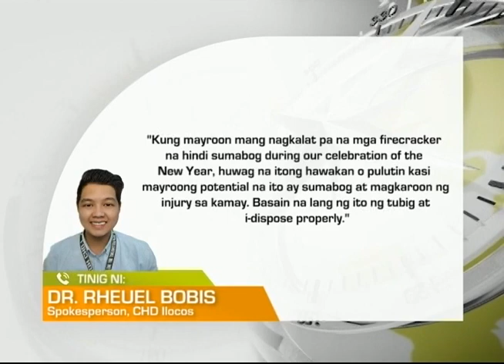One North Central Luzon: 5 Menor de Edad, Sugatan Matapos Sindihan ang Kinolektang Pulbura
Limang menor de edad sa Mangaldan, Pangasinan, sugatan matapos sindihan ang mga kinolektang pulbura; 6-anyos na batang lalaki sa Ilocos Norte, sugatan sa bibig matapos tamaan ng boga.